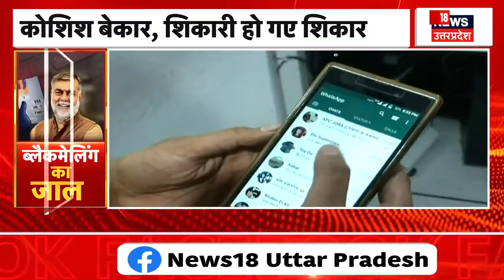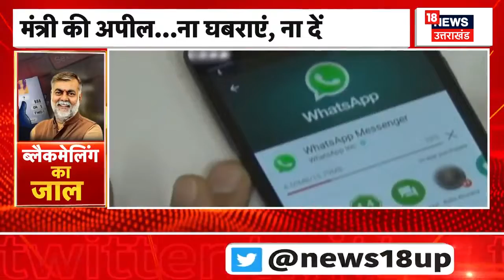केन्द्रीय मंत्री Prahlad Patel को आया Sextortion का Call | Top News | Breaking News | latest News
केन्द्रीय मंत्री Prahlad Patel को आया Sextortion का Call | Top News | Breaking News | latest News केंद्रीय मंत्री प्रहलाद पटेल के साथ सेक्सटॉर्शन कॉल का मामला सामने आया है. प्रहलाद पटेल को ये वीडियो कॉल ऑर्गनाइज सेक्सटॉर्शन कॉल करके ब्लैकमेल करने करने वाले गैंग की ओर से की गई थी. देखिए पूरी खबर..